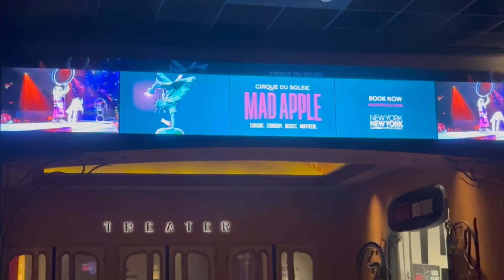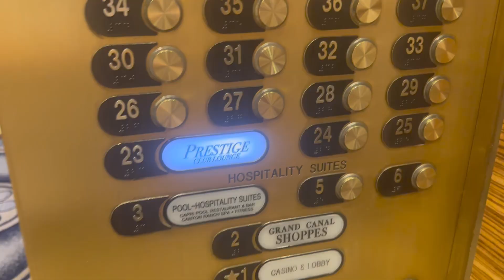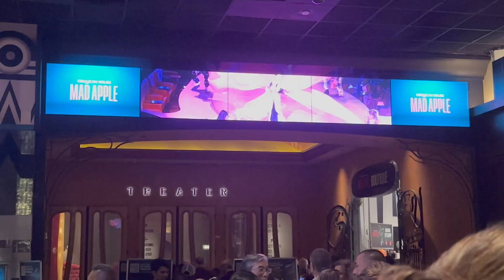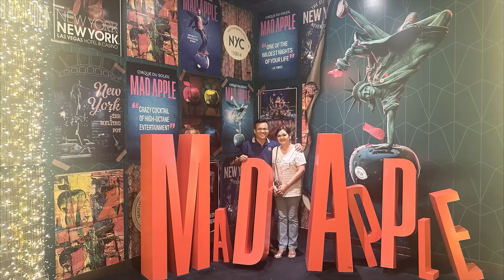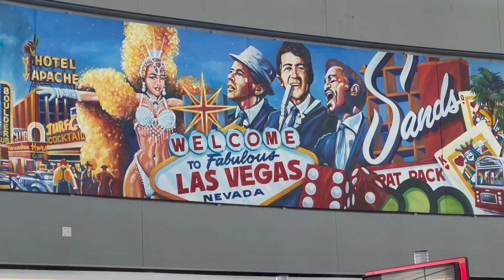Las Vegas Day2 Mad Apple 12Aug2024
Here's Day 2 (Aug. 12, 2024) of our short trip to Las Vegas for our 37th Anniversary celebration. We watched one show called, "Mad Apple by Cirque du Soleil" at New York New York Hotel. The show was exhilarating. We really enjoyed it and highly recommended.